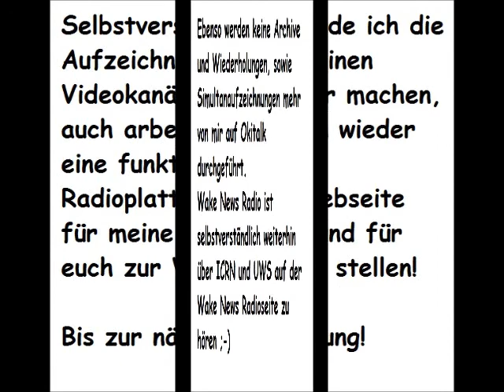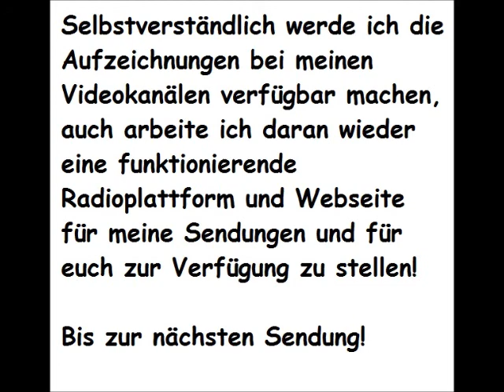Wake News Radio nicht mehr bei Okitalk 15 08 2012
Sondermitteilung: Mit sofortiger Wirkung ist Wake News nicht mehr auf OkiTalk!

Hiermit möchte ich alle Zuhörer und Nutzer von Wake News Radio / TV kurzfristig darüber informieren, dass ich ab sofort keine Sendungen mehr über OkiTalk durchführen werde.

Die Gründe sind unterschiedliche Programm-Zielsetzungen, die mir ein weiteres Senden auf OkiTalk nicht mehr möglich machen.

Ebenso werden ab sofort keine Archive, Simultansendungen und Wiederholungen mehr bei OkiTalk durchgeführt.

Wake News Radio / TV sind selbstverständlich weiterhin wie gewohnt über ICRN und UWS Radio auf der Webseite von Wake News respektive bei den auf anderen Seiten platzierten Playern zu empfangen sein.

Selbstverständlich werde ich auf meinen Videokanälen weiterhin die Sendungsaufzeichnungen verfügbar halte, auch arbeite ich daran baldmöglichst wieder eine funktionierende Webseite und Radio/TV-Seite zur Verfügung zu haben!

Vielen Dank für euer Verständnis! Bis zur nächsten Sendung!

Euer Detlev